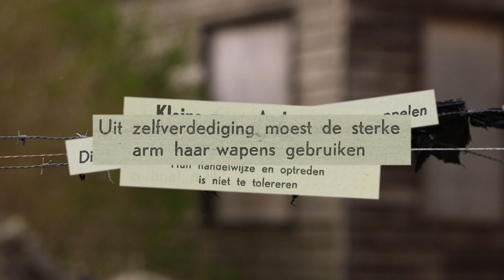Canon van Zeeland, venster 47: Molukkerkamp in Westkapelle,1955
In Zeeland wonen relatief veel Molukkers. Een groot aantal van hen werd begin jaren '50 van de vorige eeuw door de Nederlandse overheid ondergebracht in kampen. Bekijk hier het venster over Kamp Westkapelle, waar de Molukkers een moeizame start in Zeeland kenden.